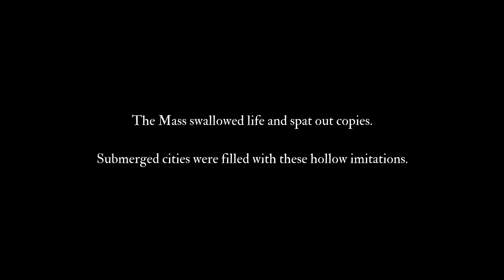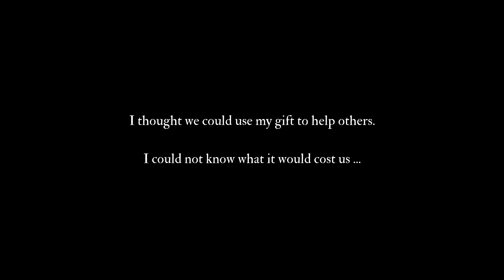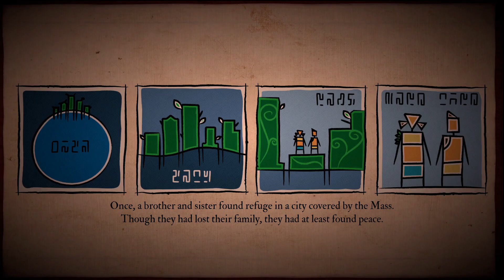Submerged Hidden Depths - Gameplay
I'm still learning how to edit so i hope you will be friendly

If you enjoyed this video please leave a like or a comment !